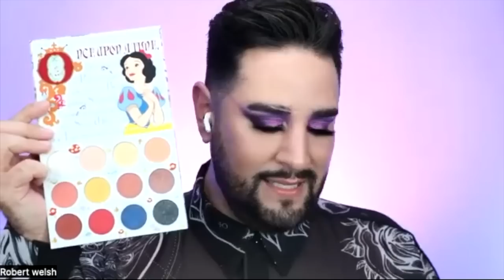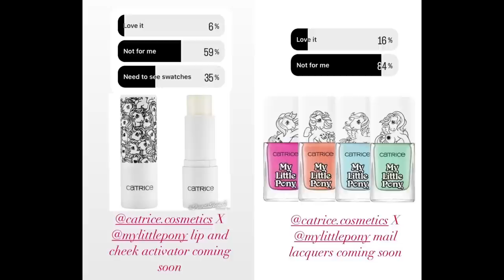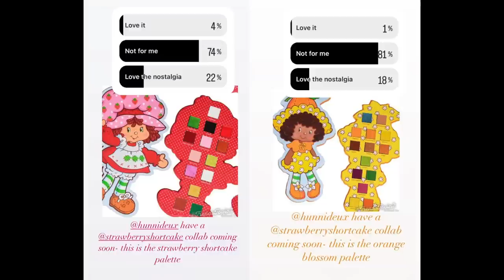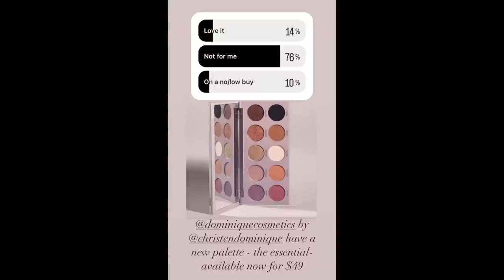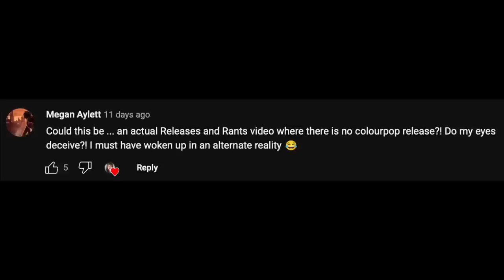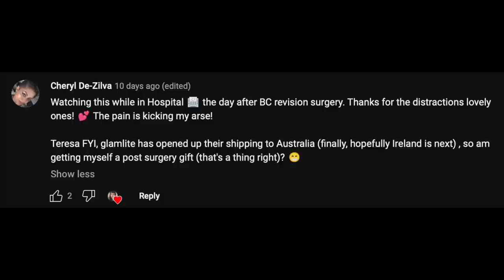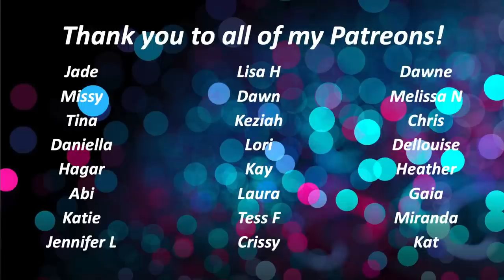Releases and Rants February 22nd 2023 | The One With Robert Welsh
This series is inspired by @SamanthaMarchxo's WillIBuyIt series. All pictures have been sourced from the Instagram accounts of @trendstopia, @indiemakeupspotlight, @trendmood1, @indiemakeuphotspot, @makeupreleaseradar, and @makeupworldnews. Big thanks to everybody who tagged me in content– you’re awesome!!

I cannot thank @RobertWelsh anywhere NEAR enough for joining me on this weeks' episode. I truly appreciate it so much - on the off-chance that you are not following him, I highly recommend it!

A major thank you to those who have joined me on recent episodes of Releases and Rants including:
@CristinaCollins , @chloedemure , @TheWilmaFingerdooReview , @TiiasMakeuptime and @Makemeupmissa.

Check out the playlist for older episodes and to support those who have contributed over the years!

Haus Labs by Lady Gaga Color Fuse Blush *
Also Available on Sephora US *

Also Available on Boots *
Cult Beauty *
Feel Unique *
Sephora US *
Sephora UK *

Colourpop X Disney Snow White *
Also Available on Ulta *

Urban Decay X Smiley *
Also available on Beauty Bay *
Cult Beauty *
Feel Unique *
Look Fantastic *
Sephora US *
Sephora UK *

Also Available on Selfridges *

Feel Unique *
Look Fantastic *
Harvey Nichols *
Sephora US *
Sephora UK *